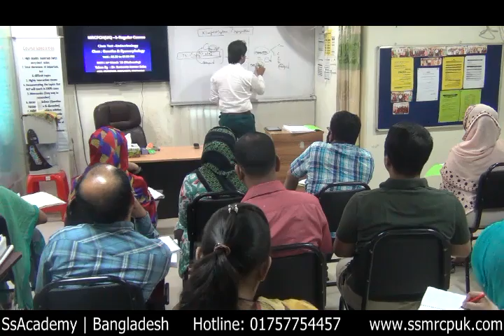MRCPCH Part 1 Course Genetics & Metabolic Disorder-02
World's Best Successful Course Center for Post-Graduate Medical Examinations of The Royal Colleges of UK for MRCP| MRCS | MRCPCH | MRCOG

| Appointment for Career Plan Call @ SsHotline: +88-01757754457

Regards-
SsAcademy | Bangladesh

[Courses Are Going On Very Successfully; Admission is going on, Contact Immediately for next Batch's Admission @ SsHotline: ]